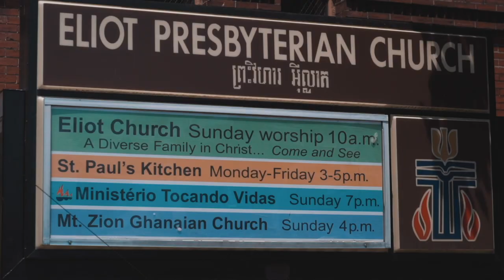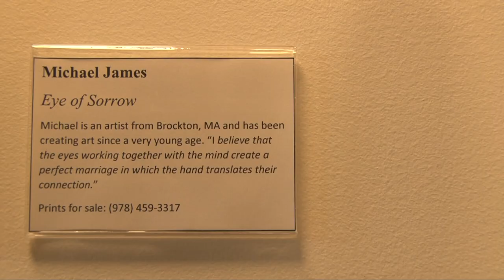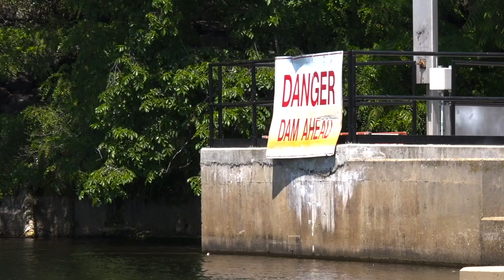LTC News - June 27, 2019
On this edition: highlights from the 2019 African Festival; Eliot Presbyterian Church celebrates 150 years; executive director Bill Garr gives us a tour the new Lowell House Addiction Treatment and Recovery Jackson Street facility; we learn about canal ownership rights with Enel Green Power and the Lowell National Historical Park; and in the Sun Spot - Chris Scott talks with Tooch Van, a plaintiff in the Huot et Al vs. City of Lowell voting rights lawsuit case.